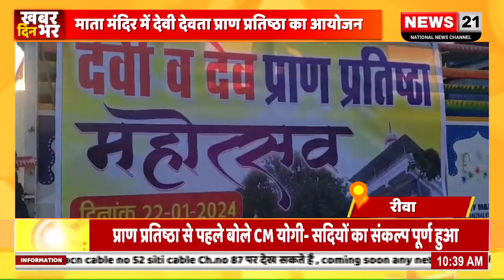रीवा : मां भगवती कालका शक्तिपीठ मेहसव जगत जननी माता मंदिर में देवी देवता